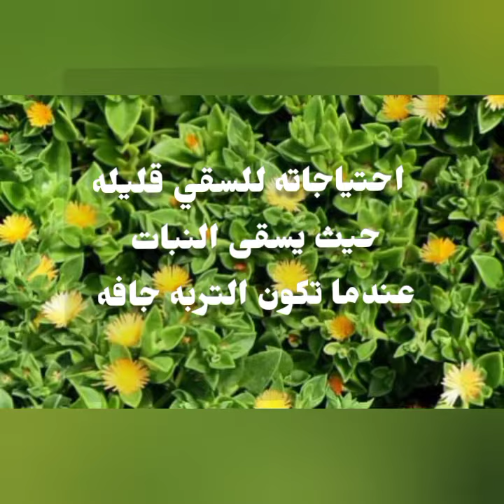تعالوا نتعرف على نبات تراجي العروس أو قطر الندى